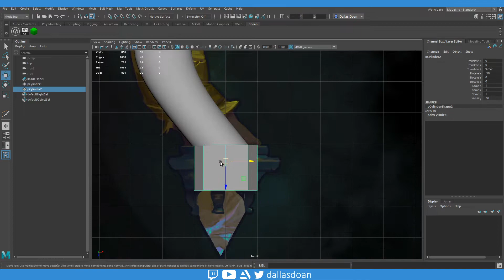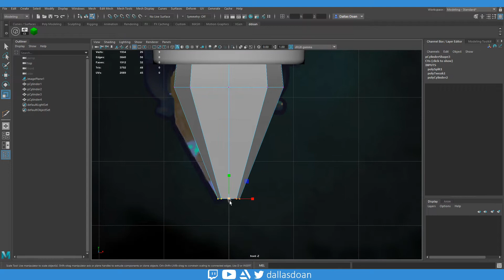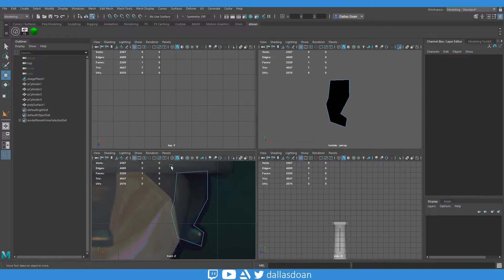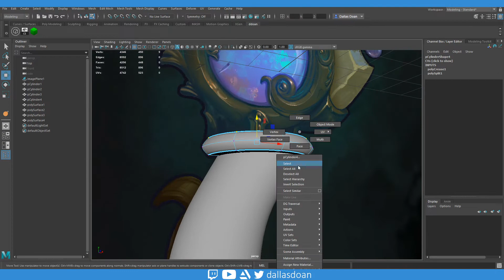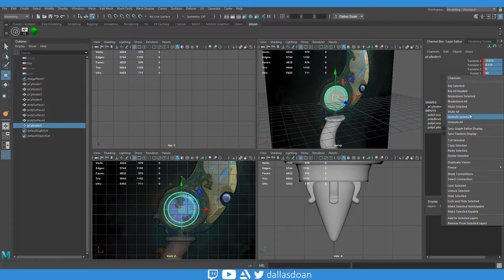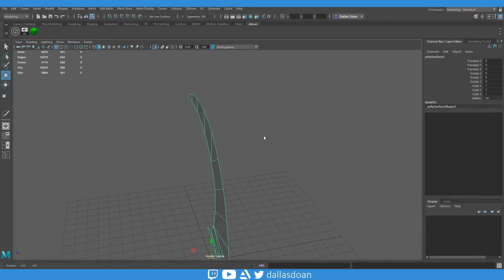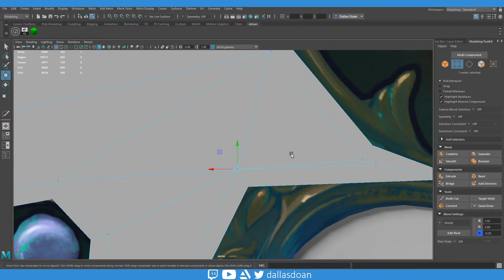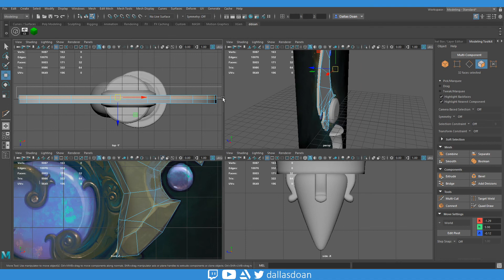How to Model in Maya Stylized Dagger PT. 1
3D Modeling in Maya a Stylized Dagger. In this video series I will go through the entire pipeline on how to Model, UV, Sculpt and Texture this asset. Hope you like it.